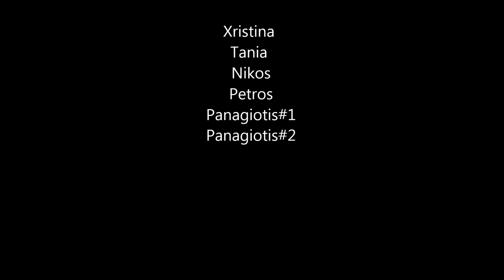Legion Team Halkidikis (photo video)